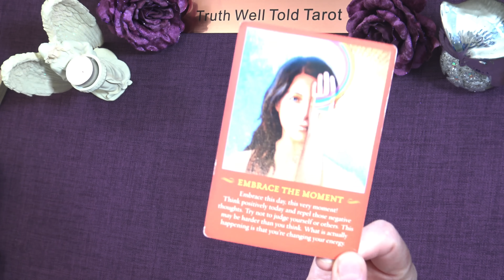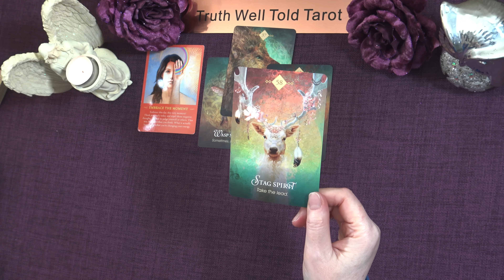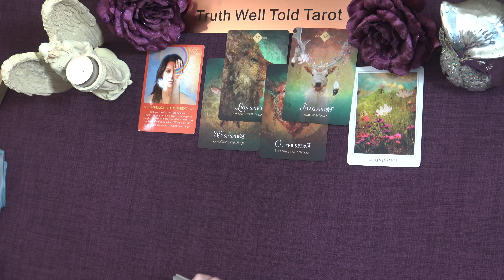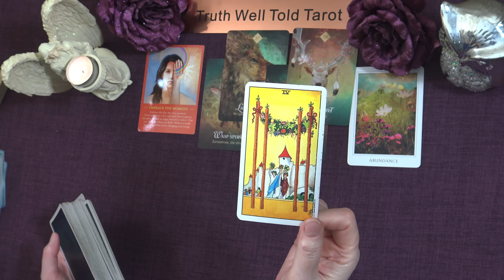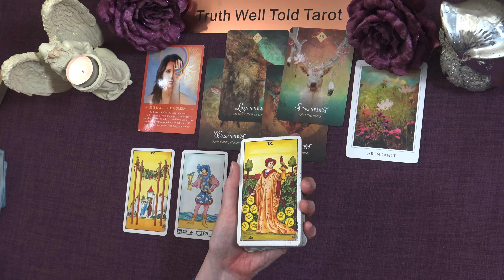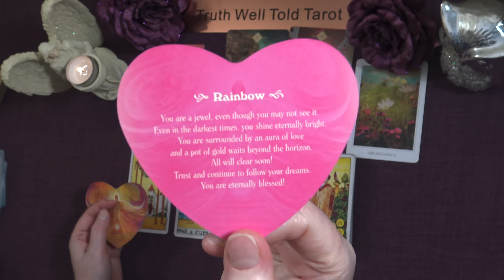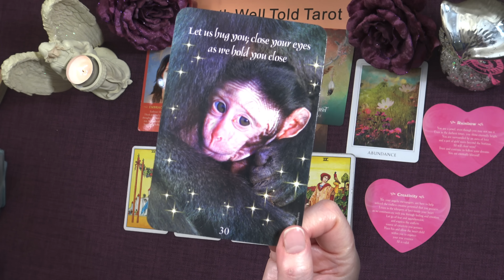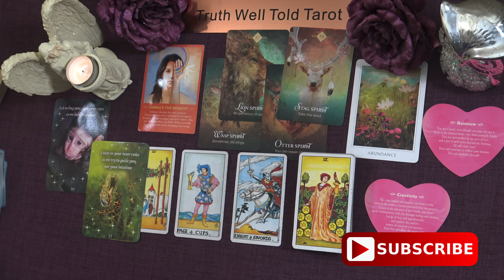TAURUS SPIRIT MESSAGES "NEW ABUNDANCE: A SITUATION REQUIRES A FAST RESPONSE" January - February 2024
Welcome to Truth Well Told Tarot! I am an intuitive Tarot Reader and I offer general daily tarot, weekly tarot and monthly tarot readings.

Andrea xx